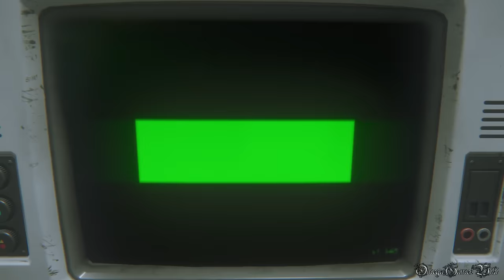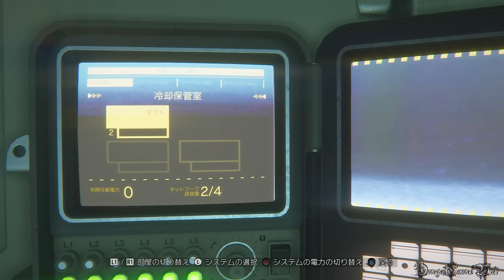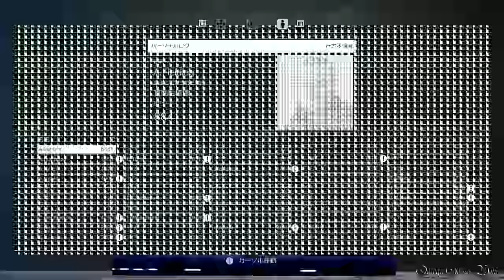【PS4】ALIEN ISOLATION - #6 MISSION 6 ・急変/The Outbreak（NIGHTMARE MODE NO DEATH COLLECTIBLES）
なかなか難しいミッションでした。エイリアンだけではなく、普通の人間敵とアンドロイドも出てくるので、気をつけないとすぐやられます。
これも収集品全回収すると必ずエイリアンに会うので、慎重に行きましょう。
後半、2か所の発電機を起動させると、中央からアンドロイドが現れる、その上に、頭上のダクトから高確率でエイリアンが出てくるので、発電機を起動する前にセーブ推奨（近くセーブポイントあり）。

Part 6:
MISSION 6 - 急変/The Outbreak

1~2) Archive Log 042: Urgent: Marshal Investigation 0:23
Archive Log 043: Environmental Controls
3) ID Tag: C. McCormack 1:18
4) Archive Log 044: Dispensary is Empty 2:22
5~8) Archive Log 045: Colonial Marshal Directive 5:17
Archive Log 046: Morley: Updates and Codes
Archive Log 047: San Cristobal Lockdown
Archive Log 048: An Old Friend
9) ID Tag: A. Sawers 8:51
10~14) Archive Log 051: Human Touch 9:30
Archive Log 052: Duty Roster
Archive Log 053: Medical Record 2
Archive Log 054: Medical Record 3
Archive Log 055: The Incident
15~16) Archive Log 049: Autopsy Report 10:02
Archive Log 050: Tape off the Scene
17) ID Tag: K. Neville 10:20
18) Archive Log 130: Let me be a Friend to You 14:40

収集品：
保存されたログ： 1~40, 42~55, 130
IDカード収集状況：18/50
航海記録収集状況：1/10

- ゲームタイトル： ALIEN ISOLATION（エイリアン アイソレーション）
- 発売日： 2015年6月11日 （日本）
- ジャンル ： SFサバイバルホラー
- 価格： 7,990円 （税別）
- ESRB : Cero Z
- 開発元： The Creative Assembly Ltd